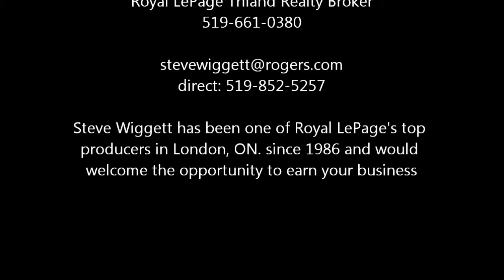London Ontario Real Estate: Real Estate Appraisals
London Ontario Real Estate What are the differences between appraisals? What is the difference between an appaisal ordered by your financial institution and the one provided by a Realtor?
It's a good practise to gather as much information about the buying and selling process as you can... have a look here to find out key differnces and how they can affect your home or purchase.
for a whole series of video blogs that will help demistify the buying and selling process.